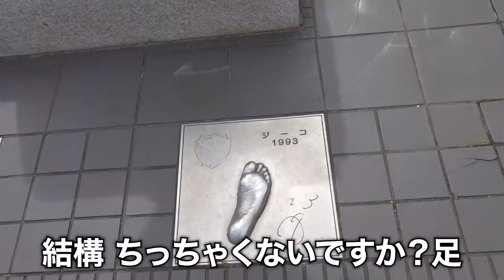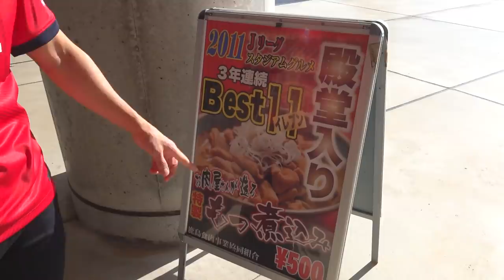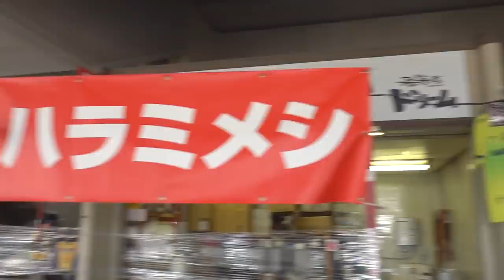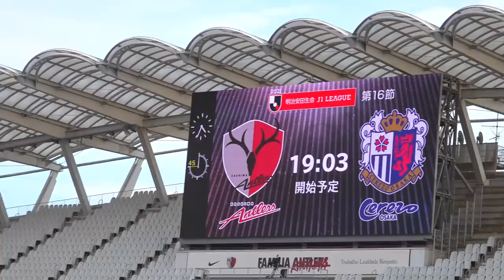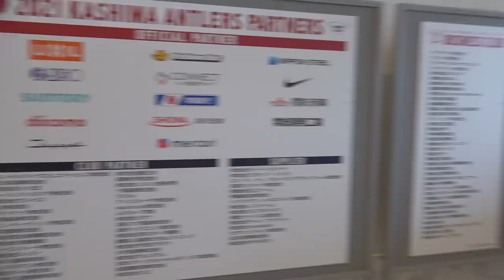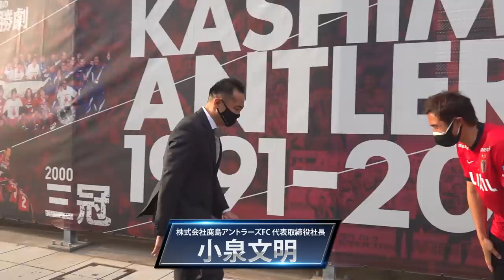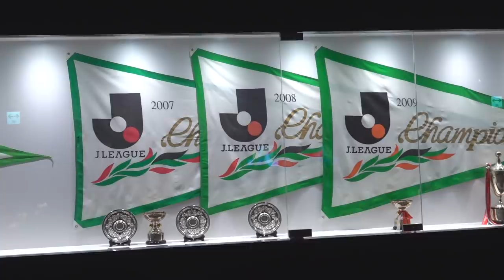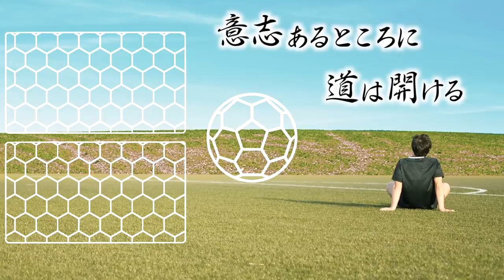【悲願】レジェンド中田浩二が登場!!J最多優勝を誇る常勝軍団の本拠地・カシマサッカースタジアムに大潜入!!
★今回の動画は、プレゼント企画がありますので最後まで見てね！★
【サイン入りユニフォームプレゼント企画の申し込みフォーム】
ご応募頂いた方の中から抽選で2名様に、【那須大亮×中田浩二サイン入り】鹿島アントラーズユニフォーム(XLサイズ)をプレゼントいたします！

【2021年7月11日 23時59分〆切】是非、奮ってご応募ください！

(応募は1人1回まで。2回目以降の応募は無効とさせていただきます。応募の際にご提出頂いた氏名・住所・電話番号・メールアドレスの個人情報は、選出以外の目的には一切使用しません。)
※ご不明な点は、那須大亮MG・小田周介のTwitterのDM )まで。
中田浩二の忘れられない試合は〇〇だった

株式会社鹿島アントラーズFC 代表取締役社長【小泉文明】

【J1 鹿島アントラーズ ホーム３試合】
8.15 vs 徳島ヴォルティス @カシマサッカースタジアム
9.11or9.12 vs横浜FC @カシマサッカースタジアム
9.18or 9.19or9.20 vs川崎フロンターレ @カシマサッカースタジアム